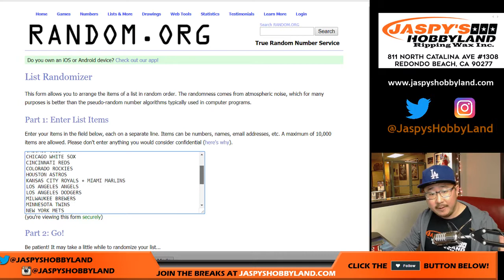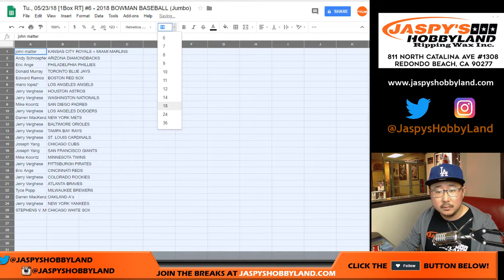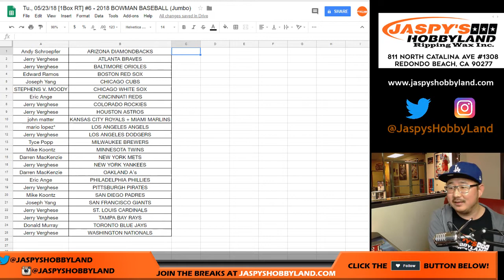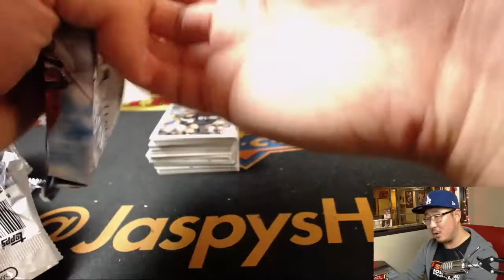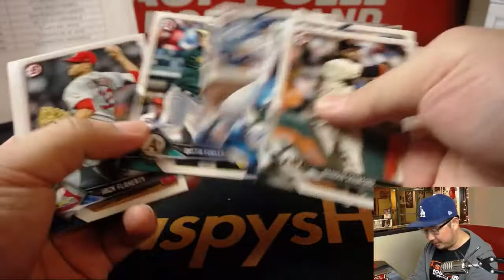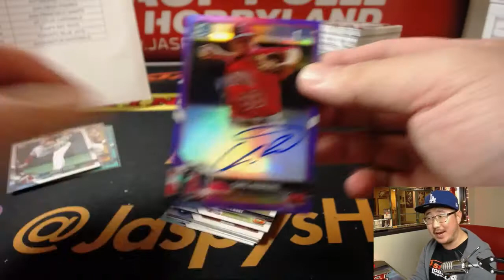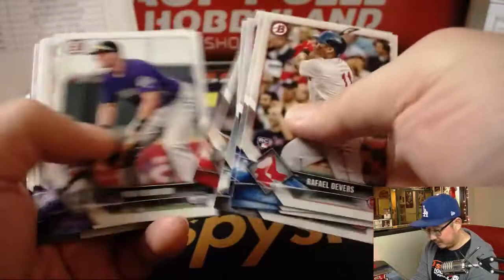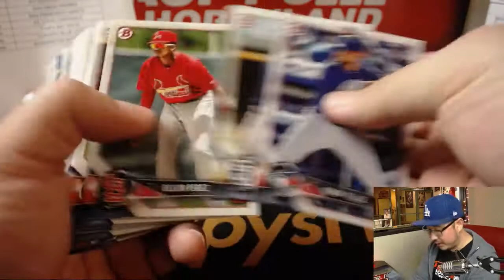Tu., 05/23/18 [1Box RT] #6 - 2018 BOWMAN BASEBALL (Jumbo)